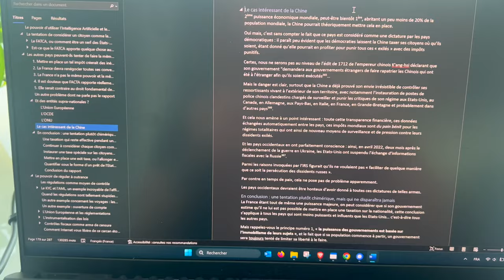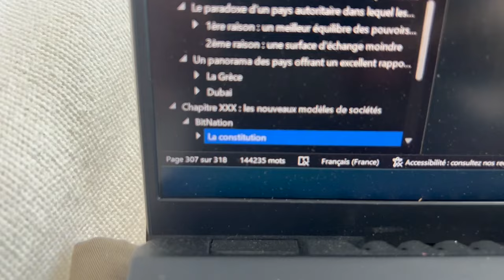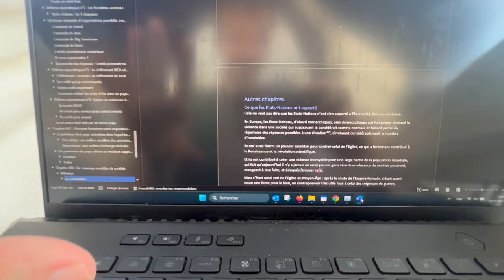Je goûte du champagne brésilien | VLOG Panama, Brésil & Portugal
Dans ce vlog épique sur plusieurs mois, je vous emmène avec moi dans mon aventure en tant que digital nomad.

On commence au Panama, où je vous fais découvrir notre superbe appartement et je partage mes avancées sur mon deuxième livre.
Ensuite, direction Florianopolis, au Brésil, puis Jéricoacoara, pour un mois de vacances avec des vues à couper le souffle !
Vous verrez aussi mes progrès en kitesurf et une dégustation de champagne brésilien. Une aventure à ne pas manquer !

📕 ► Recevez gratuitement l'extrait offert du livre "Tout le monde n'a pas eu la chance de rater ses études"- Les 3 principes pour réussir dans tous les domaines de votre vie

Olivier Roland.

🎞 TIMECODES :

00:00 Bienvenue dans ce vlog
00:19 Panama
03:26 Florianopolis
05:51 Jéricoacoara